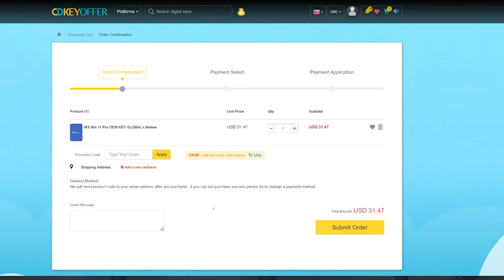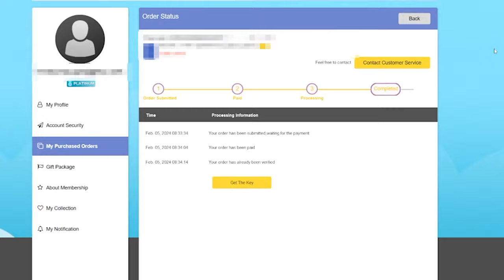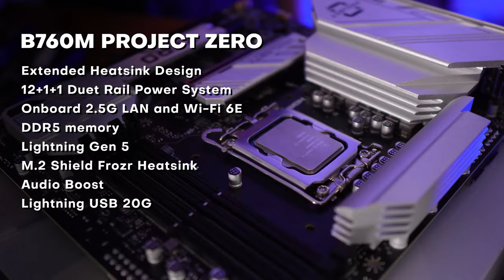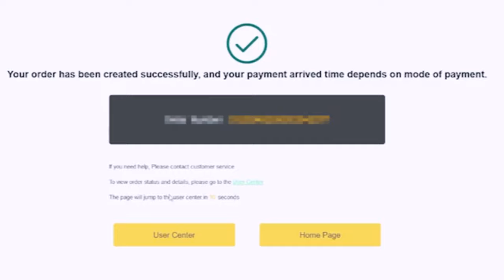Easiest way to cable manage 👌 MSI's Project 0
Episode 453x24x24 - MSI's no/zero wire solution